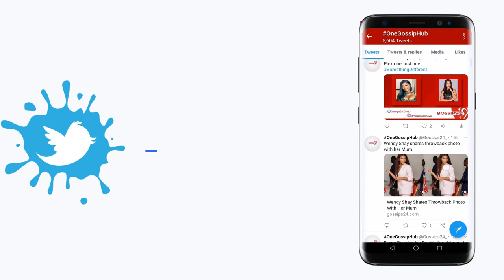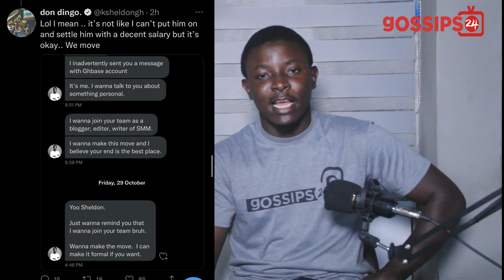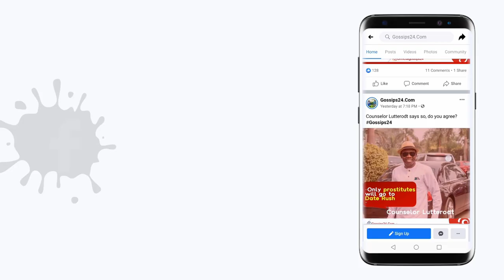Kelvin Taylor employs Man who was d!graced by Nana Aba Anamoah after he was sαcked from work by boss